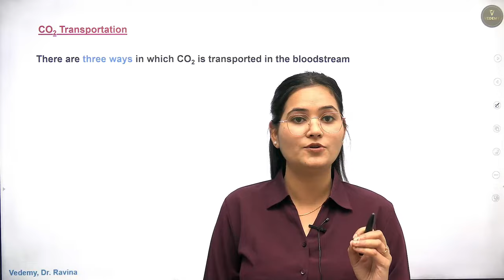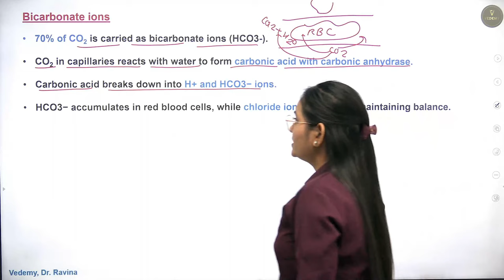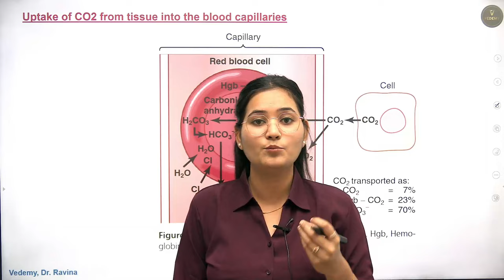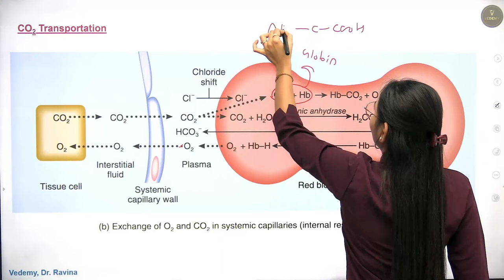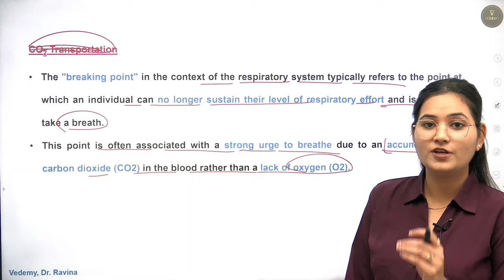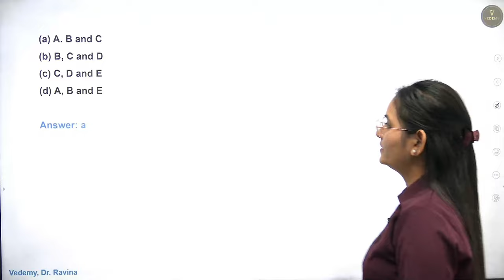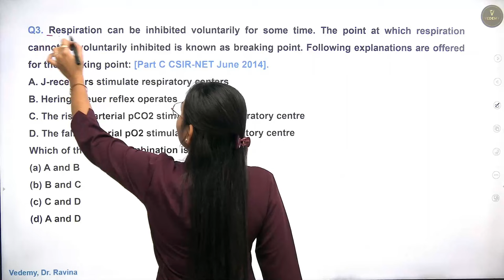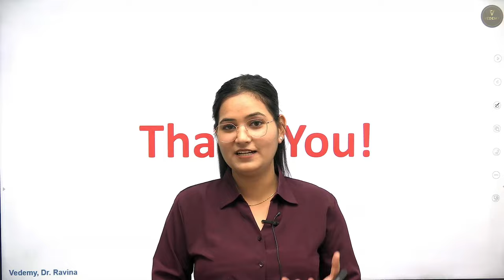Transport of Gases | CO2 Transport | Respiratory System | Animal Physiology Part-11 | Dr. Ravina